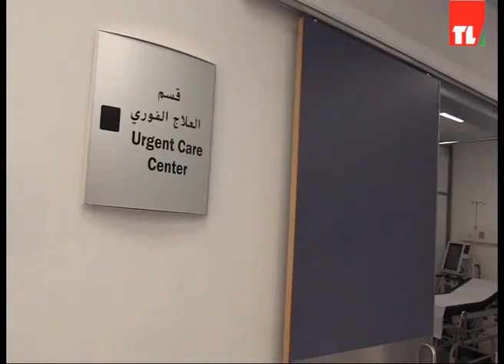News 19 03 2020